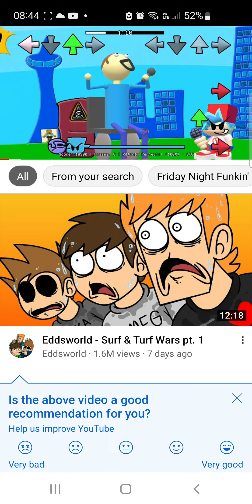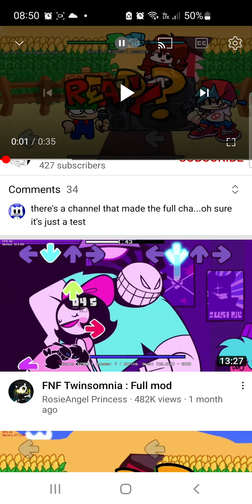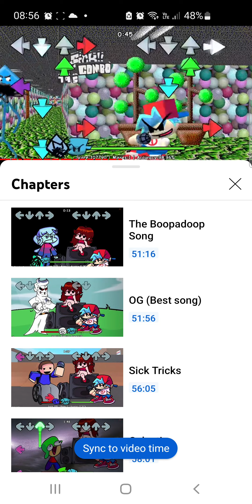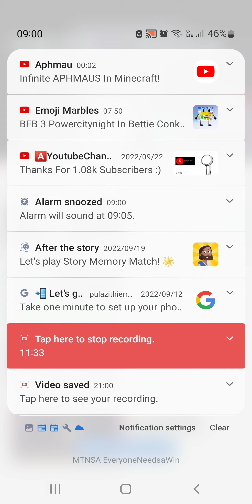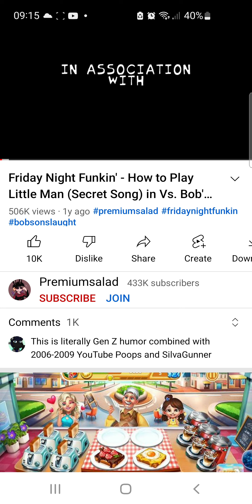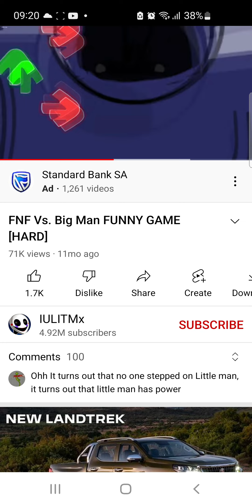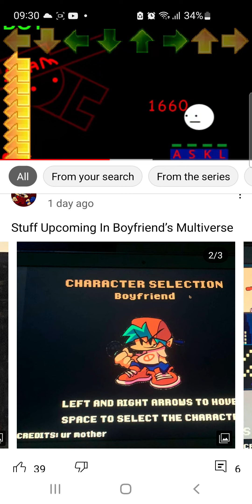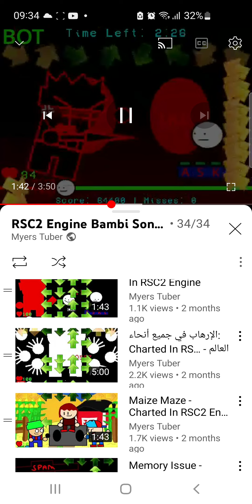splitathon 3 first 26 minutes